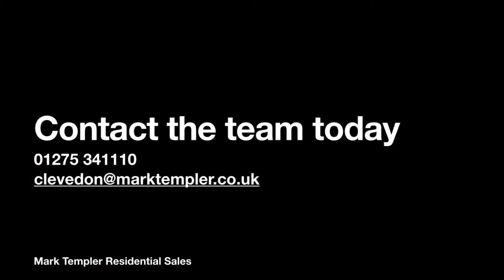Old Street, Clevedon